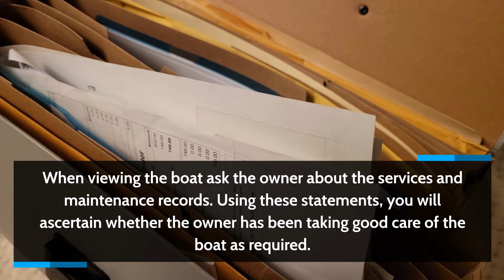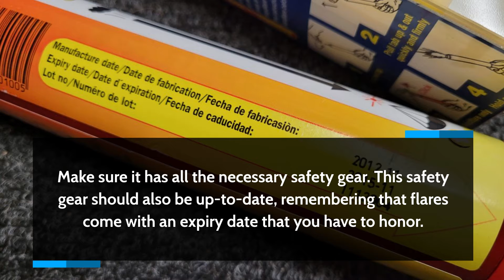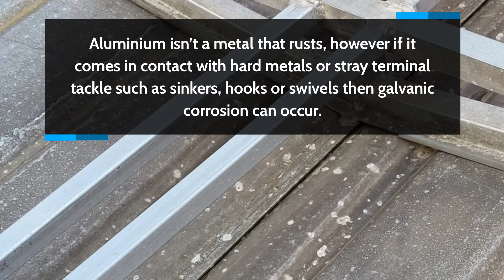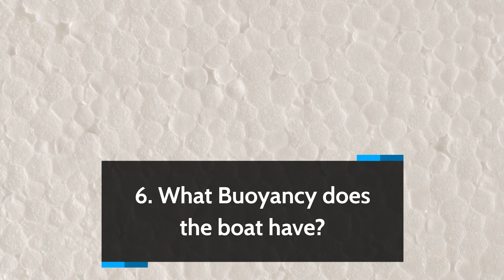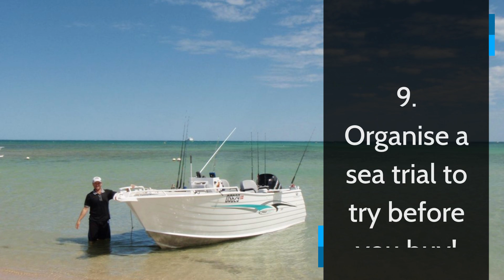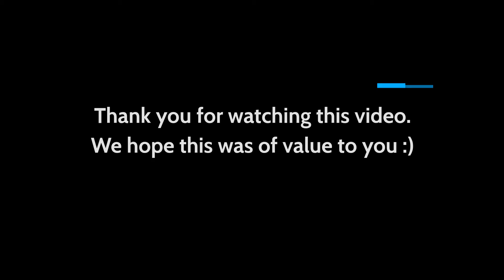Things to look for when buying a used boat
Purchasing a used boat can be rewarding and you can save alot of money doing so, however before you do watch this video for a list of things you should look for before buying a used boat.

If you have any tips be sure to list them in the comments!